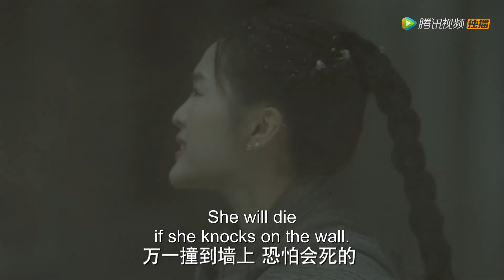EP22 Clip 沙暴异常唐三冒死救人，小舞死不放手【斗罗大陆 Douluo Continent】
▶02月07日首播，每天中午12.30更新一集
▶主演：  肖战、吴宣仪、辰亦儒、邱心志、钟镇涛、朱珠、高泰宇、黄灿灿、刘美彤、刘润南、丁笑滢、敖子逸

《斗罗大陆》讲述了自幼丧母与父亲相依为命的唐三，凭着自己的恒心和实力克服了重重困难，佑护亲人、振兴宗门、匡扶国家，成为站在魂师巅峰的至勇至强的故事。